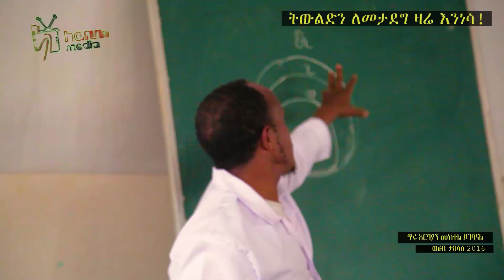ለተማሪዎች ነጻ ቱቶሪያል የሚሰጡት የሥልጤ ዞን ባለሥልጣን ||Harun media